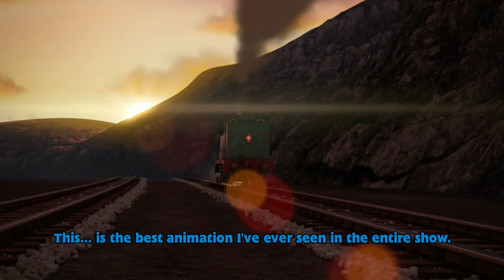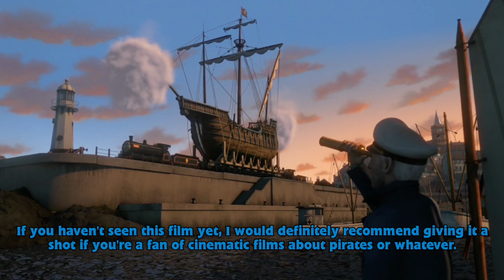24 Days of Thomas - Sodor's Legend of the Lost Treasure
Today. oh boy!

We will be diving into the second of what many fans consider to be the best Thomas & Friends movie (and what I consider to be the most cinematic out of all 14 films), Sodor's Legend of the Lost Treasure.